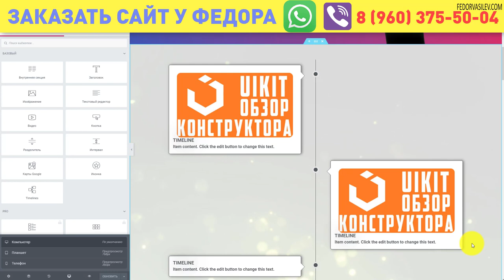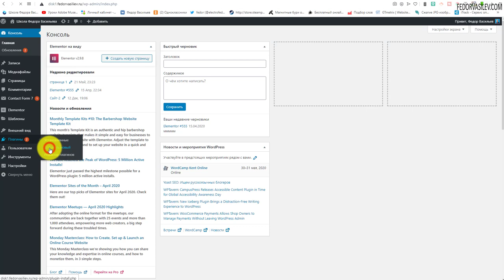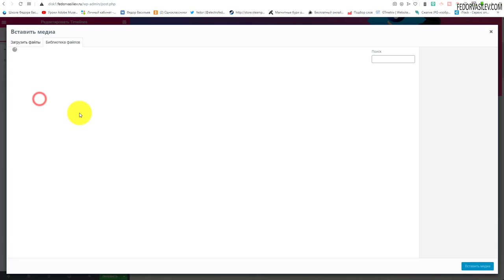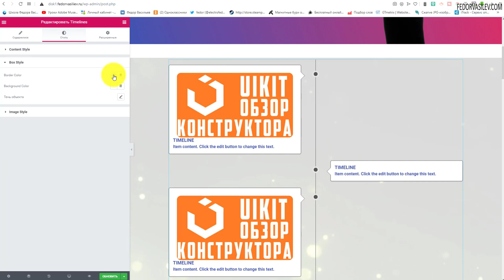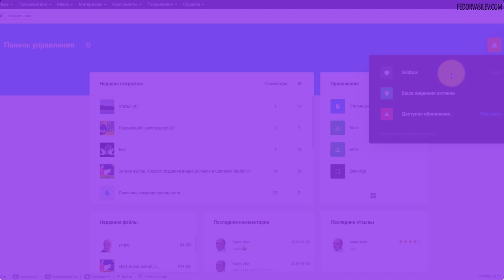Линия времени, Elementor, WordPress / 3r Elementor Timeline Widget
В этом видео я хочу показать бесплатный плагин на WordPress «3r Elementor Timeline Widget».
Данный плагин предназначен для конструктора страниц Elementor, его задачей является разнообразие вывода контента на страницу в Elementor.